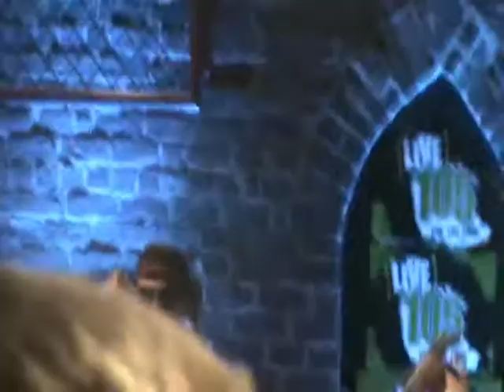U.S.S - Hollowpoint Sniper Hyperbole (Live at Live 105 Jingle Ball 2011)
U.S.S performing Hollow Point Sniper Hyperbole at Live 105's Jingle Ball in Halifax at the Red Stag Tavern December 17th 2011